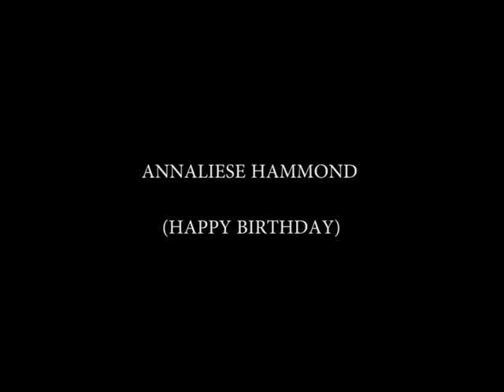G & ME #8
A play on height.

Tall, small, big, little, heavy, light, bodybuilder